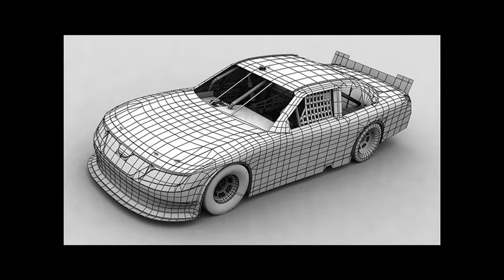Nationwide 2010 COT NASCAR Toyota Camry 3D Model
This is a model that replicates the new Nascar Nationwide series COT car for the 2010 season. This model is great for rendering templates and paint schemes.

I created a simple layout on a 2048x2048 (psd) texture. The max scene also includes all textures including the HDR image. All renders were created with the scan line render.

The car mesh is around 30,500 polys. Each wheel is under 1500 polys and can be smoothed. It also comes with extra low poly real-time tires. The inside of the car was modeled and textures to appear to be in dark shadow. Reducing polycount inside the car to increase render times.

Please download the 360° preview to get a better view of the vehicle.

Please note, if you are not using going to use the max file, depending on your 3d software you might need to re-apply the textures to the 3ds or obj formats.